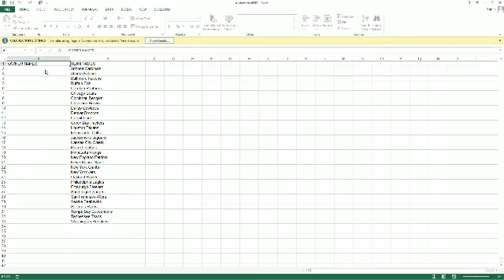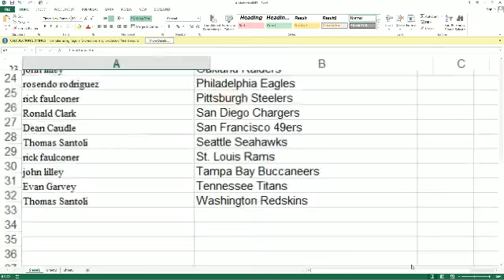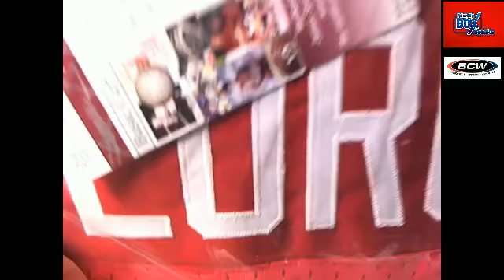2013 Leaf Autographed Jersey box 125